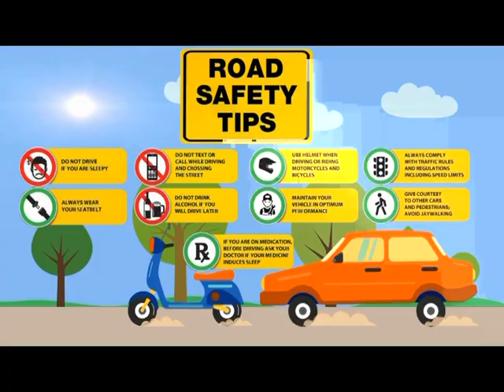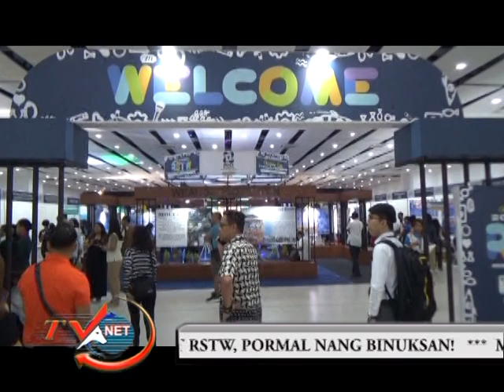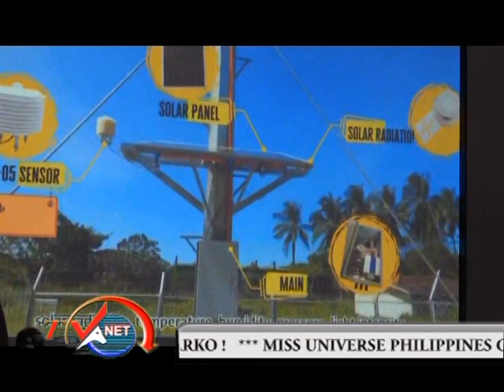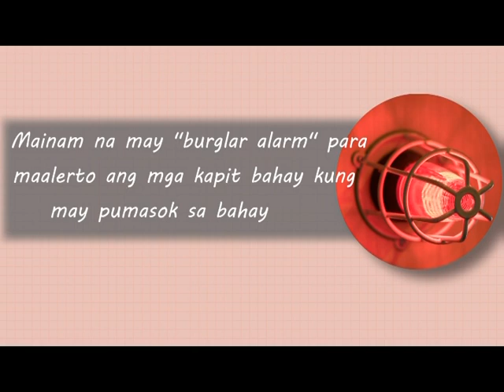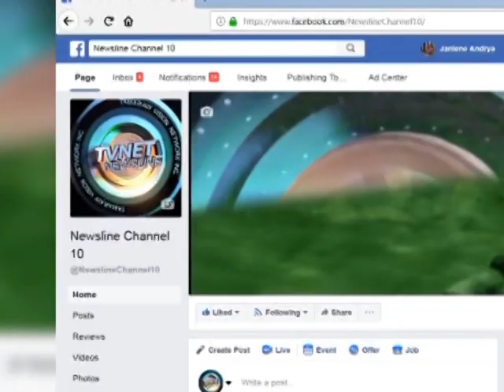Movie Newsline May 10, 2024